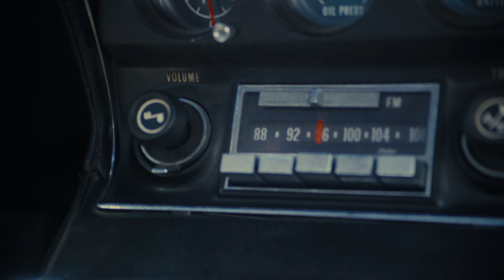Cleo Panther - Reflections of Paradise (Official Video)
A Film by Cleo Panther
Creative Direction/Concept: Cleo Panther
Director of Photography: Paul Bröse
1st AC: Max Siemund
Editor: Paul Bröse
Make up/Hair: Taya Akulshina
Production Assistance: Stephanie Sadjak

Lyrics:

Pack them up all my bags
Take a breath
Cali breeze
Engine on
Time to fly under the sun

I'm right here, this moment is real
Take a turn
Baby there's no time to stall

For far to long I let this weight drag me down
I'm gonna chase these growing flames within

Baby I drive
with no one by my side
Baby I drive
with the radio on high
I'm takin it all in
Paddling my own canoe for one last time
Reflections of paradise

I Look into the rear mirror
before I lay my arms down
Throw myself into the deep end
Blue vision I see clearer now
My thoughts, like a river stream
Every moment lived, every lesson learned,
shaped the one I became to be
Shed my skin and set myself free
mhm drag me down

Baby I drive
Baby I drive
Reflections of paradise
I’m exactly where I’m s’possed to be
Reflections of Paradise